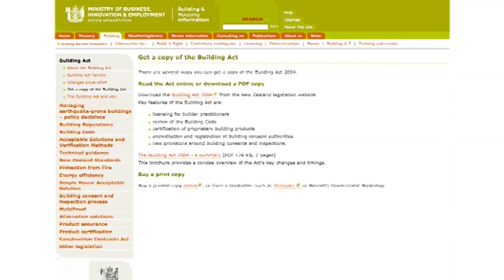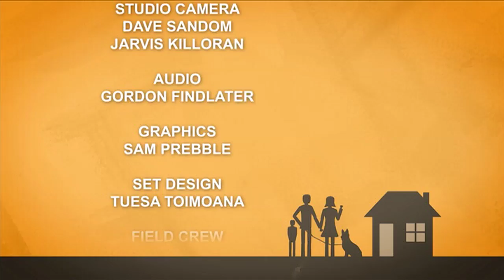Covered. Episode 3 Segment 3 - House Lifting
CanCERN’s Marcus Irvine talks to geotechnical engineer Jordan Walker about house lifting to repair or replace foundations, what’s involved, when is ground improvement work needed and whether a house can withstand the rigours of being lifted.

For Independent Advisory & advocacy contact